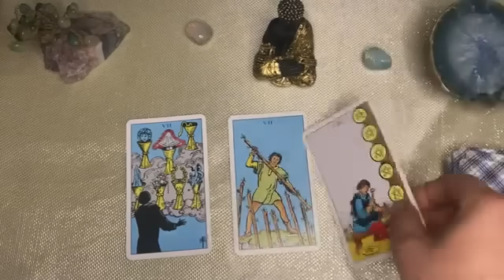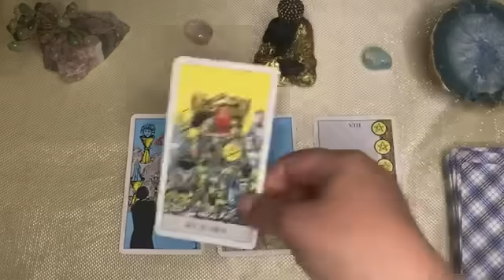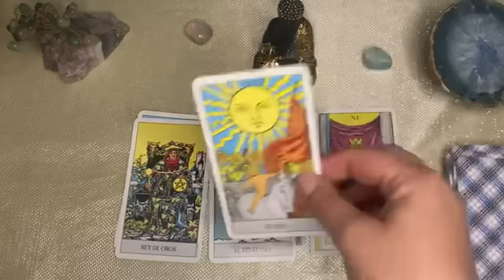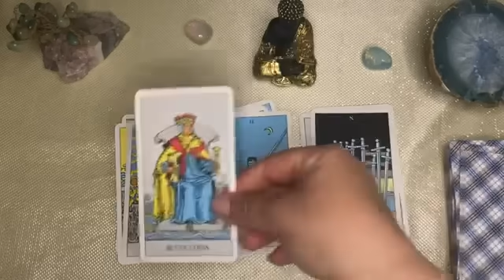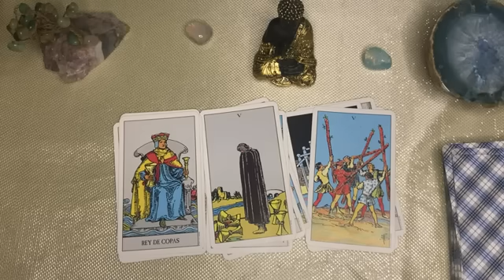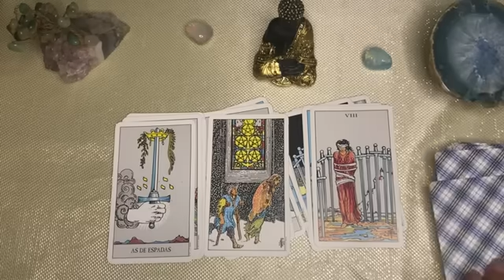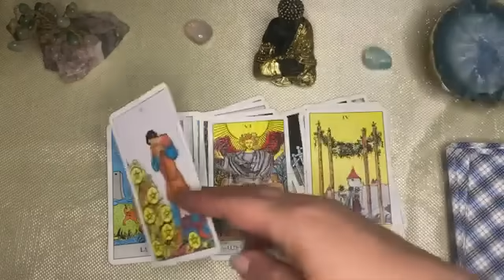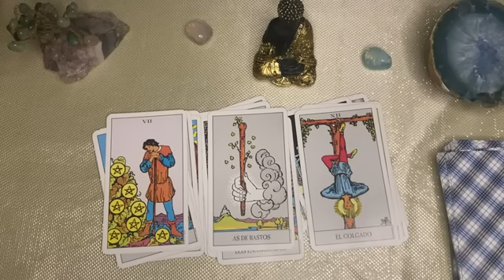Escorpio 🔮TU ARRASADOR ÉXITO DEJARÁ EN SHOCK A TODOS//NUNCA SALISTE DE SU MENTE Y SALE EXPUESTO 👑🦂🔥🍒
ESCORPIO ⚖️